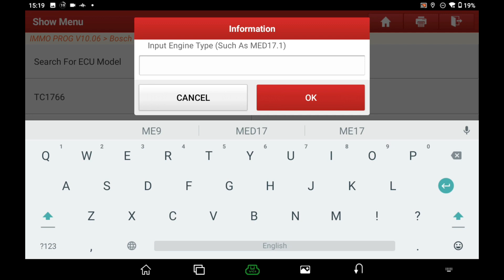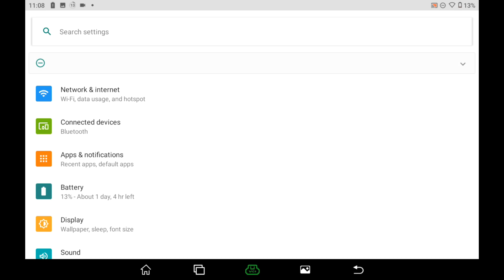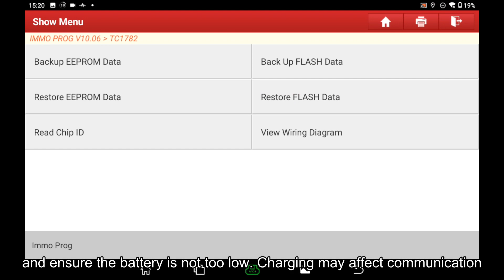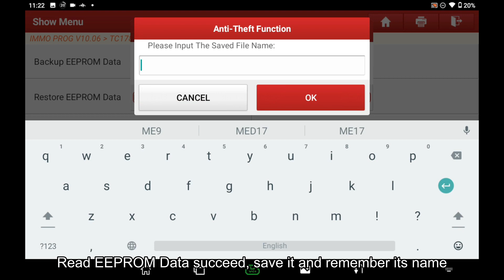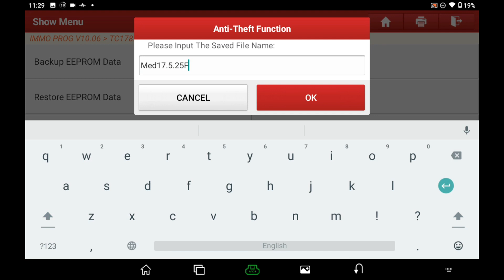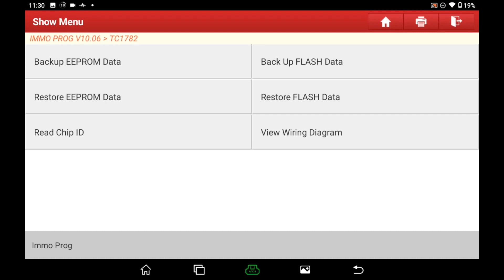Bosch/Siemens Engine ECU EEPROM and Flash data backup and restore by IMMO Pro/Pad or X-PROG 3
mega-update in IMMO Program V10.06, add Siemens engine ecu support in the new version.

please don’t charge the tablet when we are back up or restoring the data, and ensure the battery is not too low. Charging may affect communication.